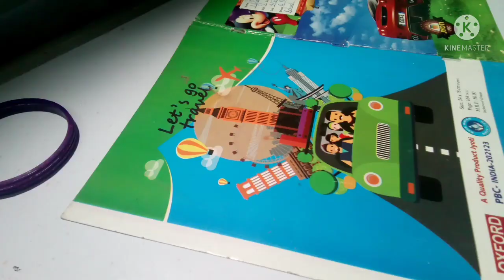How to make diwali diya stand with fulll best out of waste idea🥳🥳